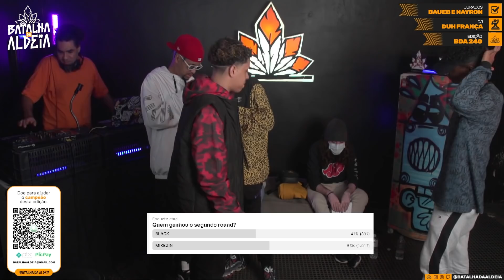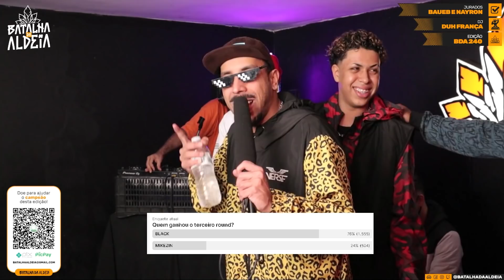MIKEZIN X BL4CK (BA) | PRIMEIRA FASE | 240ª Batalha da Aldeia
CONFIRA "MAMMA MIA" NOVO HIT DO MIKEZIN E KANT COM PRODUÇÃO DO CHIOCK DI CAPRIO